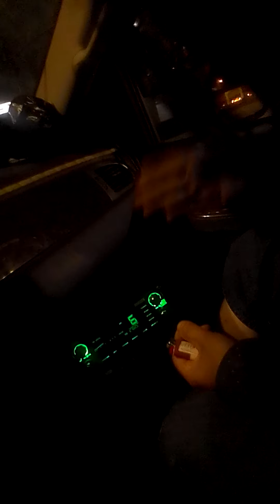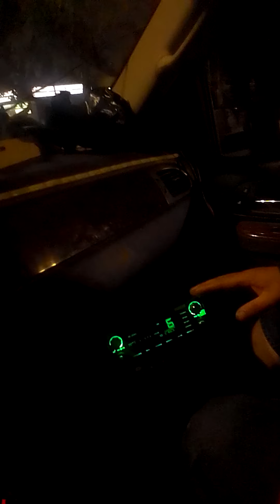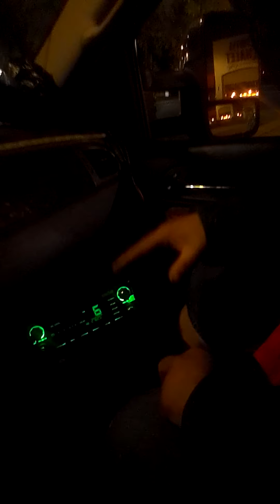Break break break now f*** off